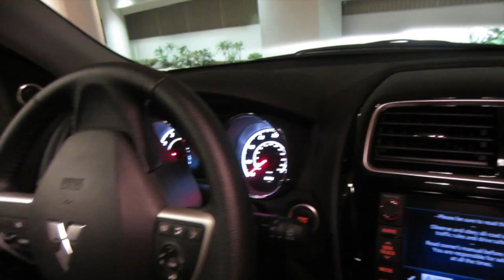Interrogated at the Airport- GUBcation VLOG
We are headed to Orlando for a GUBcation to Disney World! We are so excited to take the kiddos to DW for the first time. See how our adventure goes as we visit the parks.

We're vloggin! Follow our GUBlife as we share some daily moments. The kids are growing fast and our family/relationship is a unique one. The hubs is Black and i'm Mexican. We blog about our kids and family life. Where 2 cultures= 1 happy family! So keep watching follow our life, fun adventures and new traditions it's the GUBlife cuz we're Growing Up Blackxican!

GUBcation part 1